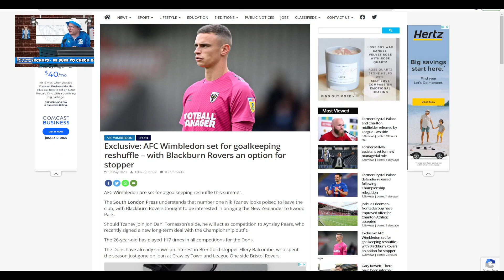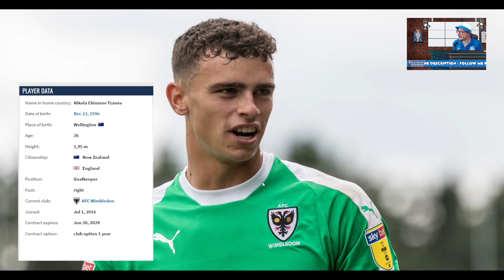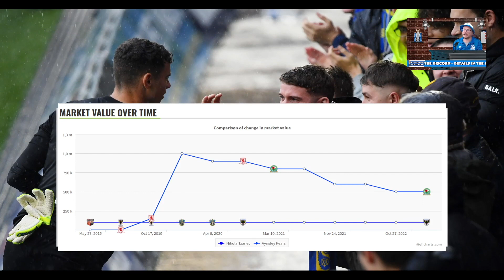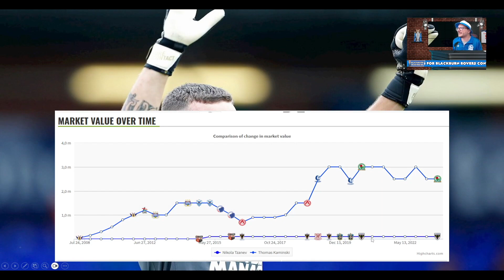ROVERS ON THE HUNT FOR NEW GOALKEEPER?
Blackburn Rovers look set to shuffle the pack in regards to their goalkeeping ranks with AFC Wimbledon stopper Nik Tzanev in the spotlight.  In this video we review the goalkeeper to see what the fuss is all about.